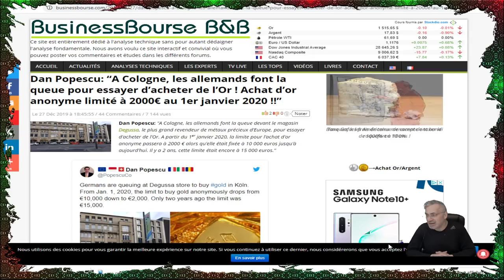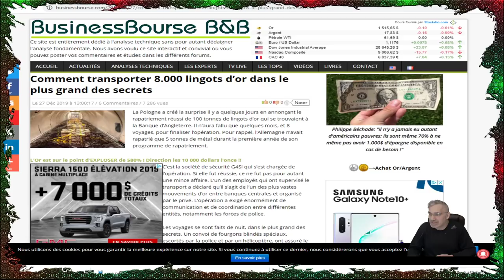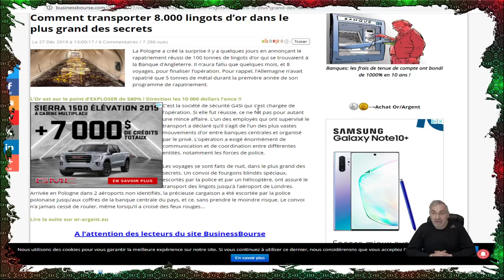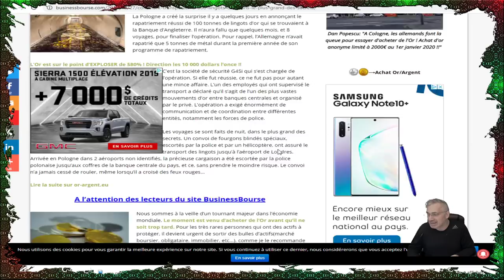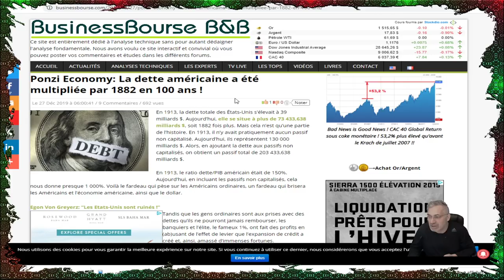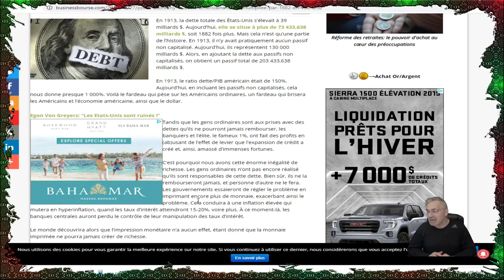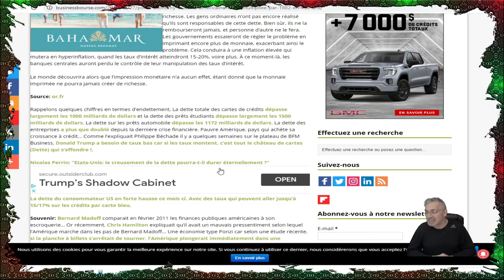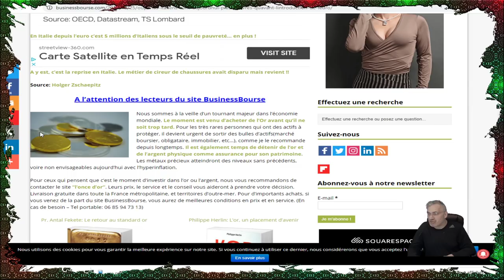EXCLUSIF;VOIÇI POURQUOI L'ÉCONOMIE MONDIALE RISQUE DE S'EFFONDRER EN 2020!